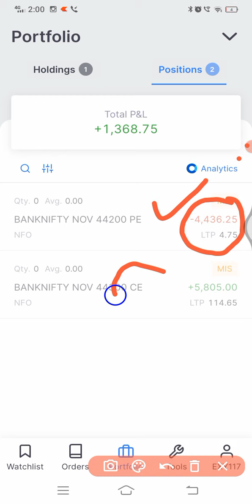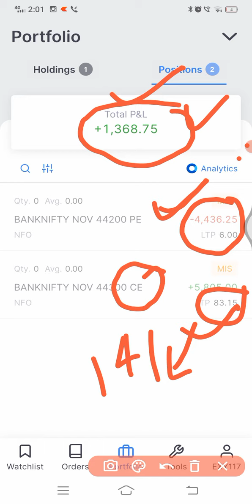Live trading | nifty50 | Bank nifty